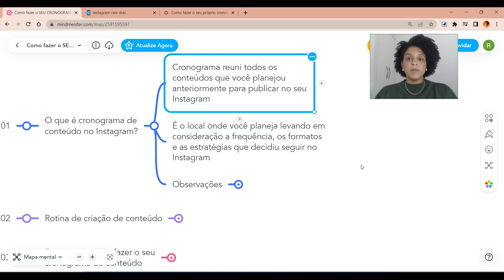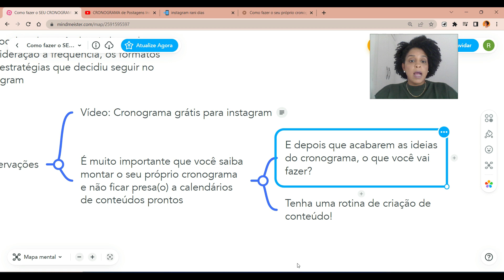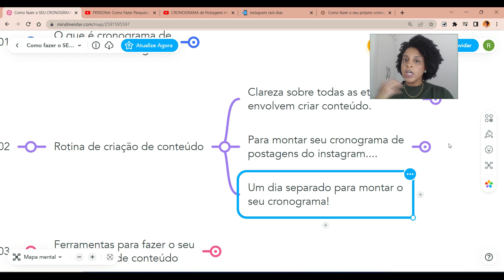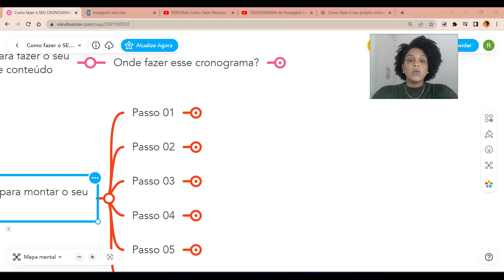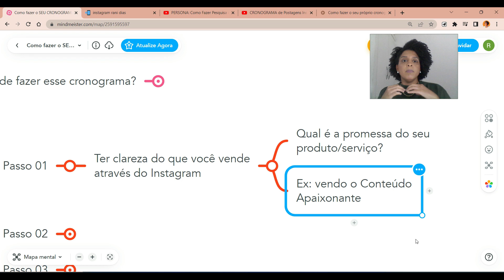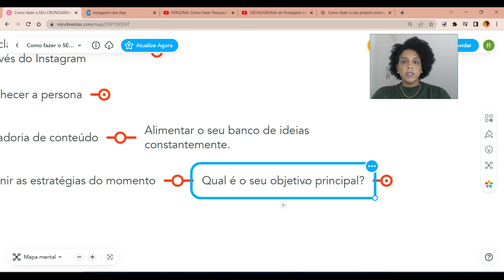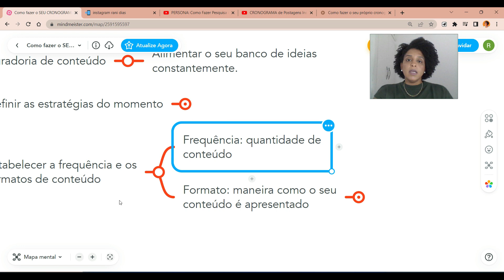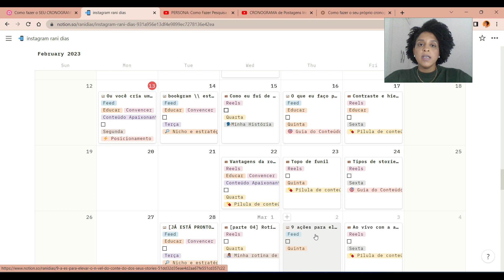Como Fazer o SEU PRÓPRIO CRONOGRAMA de Postagens Instagram (MELHOR VÍDEO!!!)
Como Fazer o SEU PRÓPRIO CRONOGRAMA de Postagens Instagram

Um cronograma de conteúdo é uma planilha ou calendário que ajuda a planejar, organizar e gerenciar a produção e publicação de conteúdo. Ele funciona como uma espécie de roteiro para a estratégia de marketing de conteúdo de uma empresa ou marca, fornecendo uma visão geral de quando, onde e como o conteúdo será publicado.

O cronograma de conteúdo inclui informações como o tipo de conteúdo que será produzido, os dados de publicação, o autor responsável, a plataforma de publicação e os objetivos de negócios associados a cada peça de conteúdo. Além disso, ele pode incluir informações sobre o processo de revisão, aprovação e distribuição do conteúdo.

O cronograma de conteúdo é uma ferramenta importante para garantir que o conteúdo seja produzido de forma consistente e alinhada à estratégia de negócios da empresa. Ele ajuda a garantir que o conteúdo seja produzido de forma eficiente e que os objetivos de negócio sejam alcançados. Além disso, o cronograma de conteúdo ajuda a evitar excesso de trabalho ou falta de conteúdo em momentos específicos.

Rani